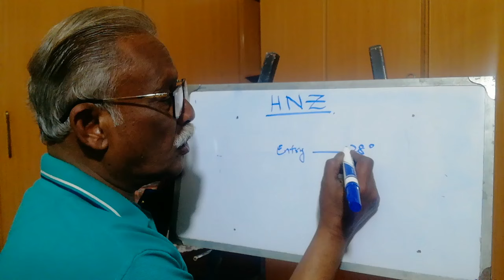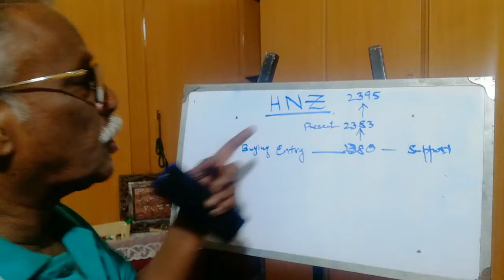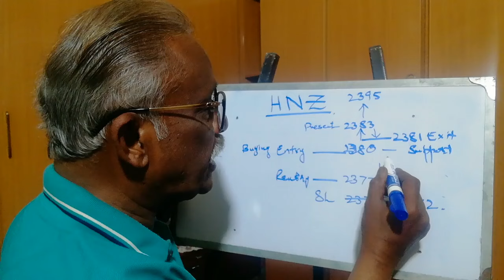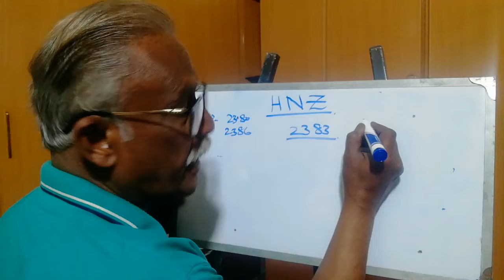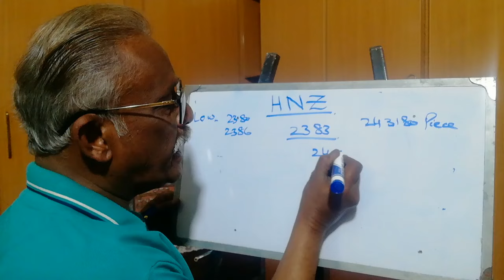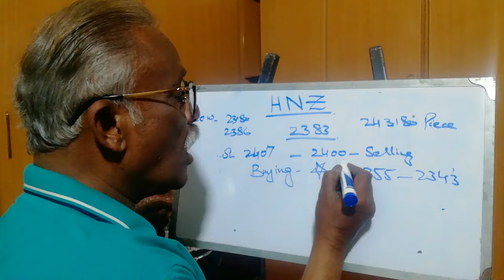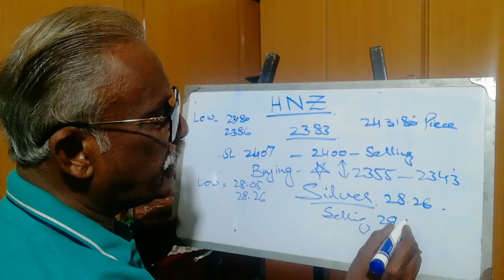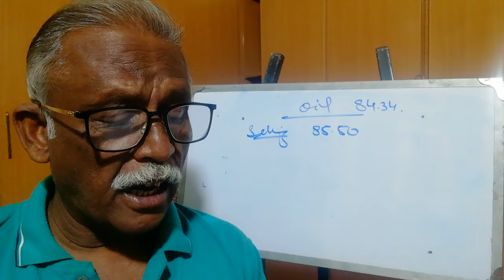XAUUSD Technical Analysis Gold Rates In Pakistan | Gold, Oil And Silver Trading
What is Gold Rate today.
 Gold ka kia rate hay.
Gold khareedna chahye.
Gold kitna burhay ga.
Crude Oil Technical Analysis.
support and resistance of crude oil.
where to put buy entry in oil trading. where to put sell entry in oil trading. levels of oil market.
 support and resistance of gold. where to put buy entry in gold trading.
where to put sell entry in gold trading.
 levels of gold market.
Silver Technical Analysis.
where to put sell entry in silver market.
where to put buy entry in silver market.
levels in the silver market.
 support and resistance in silver market.
 how to invest in gold in pakistan. Gold rate prediction. golsd signals.

we are not responsible for any loss of any viewer.